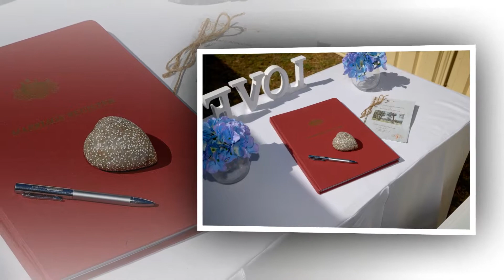Michelle and Marks wedding